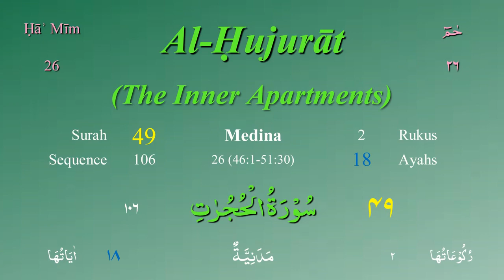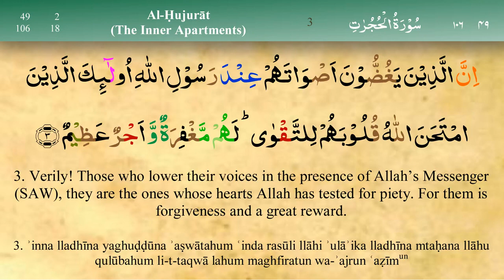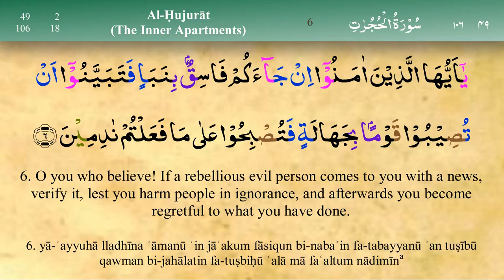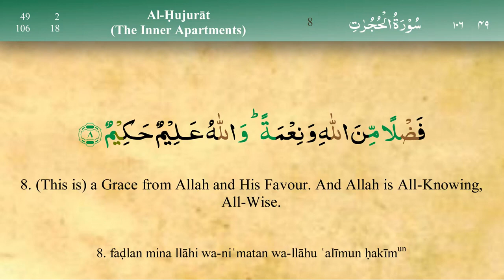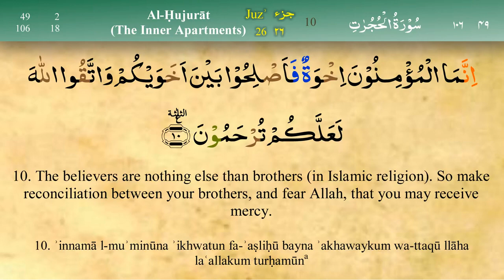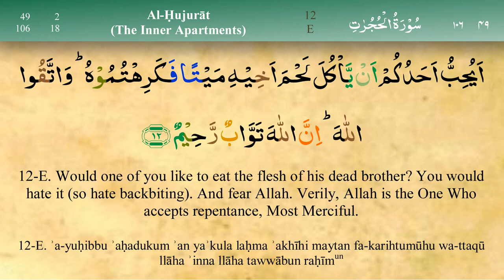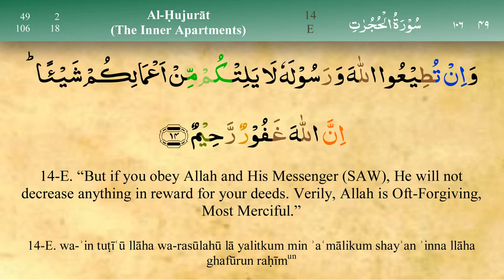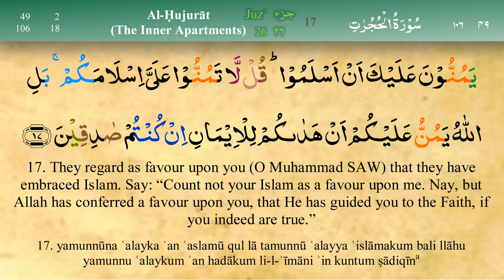049 Surah Al Hujurat